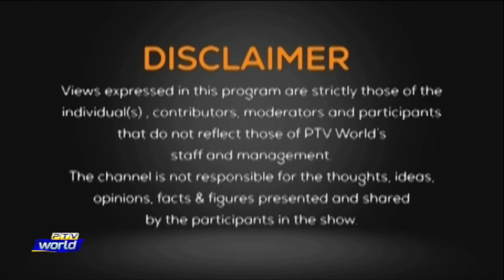THE DEBATE 06TH MARCH 2023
Analyst: Farrukh Pitafi

First Segment

Topic: Political situation. IK's arrest warrants and PTI's policy of agitation

Guests

1- Rana Maqbool Ahmad Senator PML-N

2- Barrister Safi Ghauri
Legal Expert

Second Segment

Topic: Pakistan and the United States will kick off counterterrorism dialogue

Producers: WAHEED MUBARAK SLARA and NOFIL AHMED